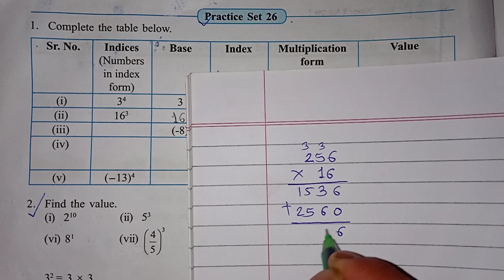7th std practice set 26 Indices maths maharashtra state board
7th std practice set 26 Indices maths maharashtra state board find the value solution in easy way and simple words 7th class practice set 26 chapter no. 6